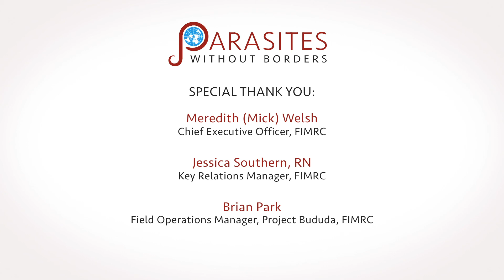Scabies - Chapter 20 of Medical Handbook for Limited Resource Settings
Chapter 20 of Medical Handbook for Limited Resource Settings is on scabies.